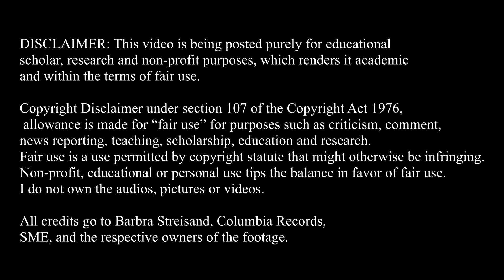"Streisand Superman" Vocal Range F3-G5 | Barbra Streisand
25th video of the series. This album is filled with efortless closed vowel mixed notes, agility and powerful mid belts.

Since december of 2022 I've started producing and sharing individual vocal ranges for all of Barbra's studio albuns. I am sometimes adding a few observations to her vocals or to the overall video, like 'dynamics', these observations are shown as ** **. Exclamations (shown as !! !! in the video) do not count as a part of actual singing range, but they're here solely for informative purposes, nothing else!

A few corrections: (Feel free to point any corrections and they'll be added in here)